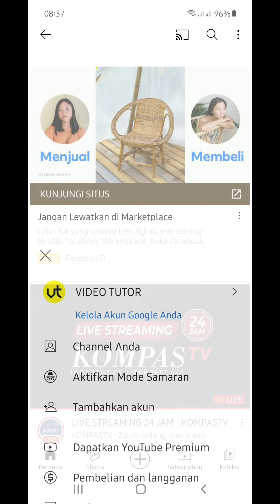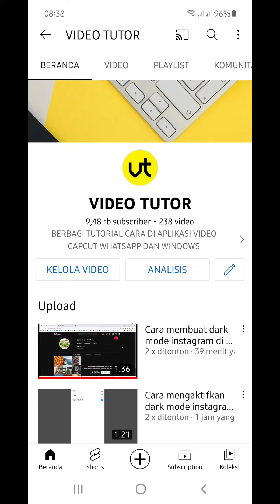Cara salin link youtube kita sendiri lewat hp android 2022